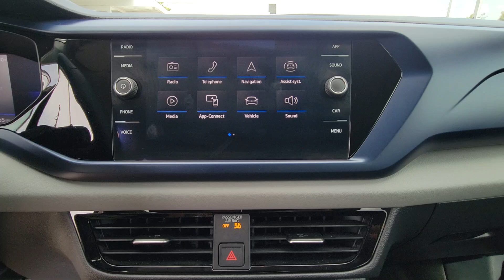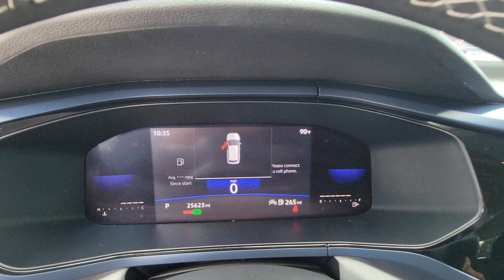2022 Volkswagen Taos SE FL Orlando, Sanford, Kissimme, Clermont, Winter Park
Pre-Owned 2022 Volkswagen Taos SE available at Orlando VW North located in 1050 Lee Rd, Orlando, FL, 32810. Servicing the Orlando, Sanford, Kissimme, Clermont, Winter Park area.